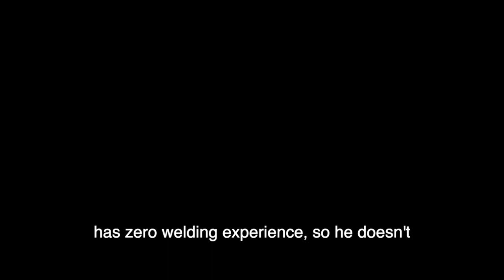Rite Way Millennials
Ever wondered how to motivate 21 year olds to join manufacturing.  Listen to the owner of one company located in a corn field in Minnesota discuss how she successfully motivated a 21 year old into welding with the BotX welding solution.